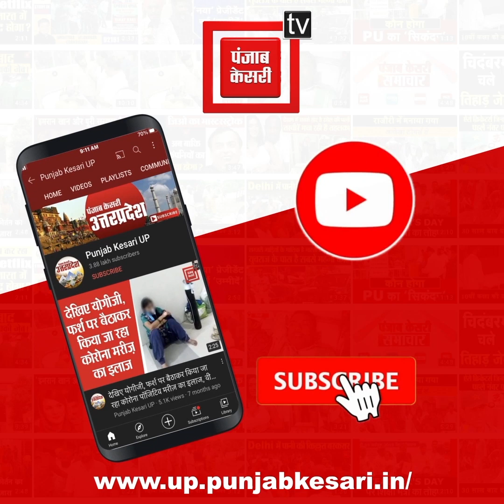दिल्ली की जिन सड़कों पर कभी फर्राटे से चलती थी गाड़ियां, वहां अब चल रही है नाव,Rescue Operation LIVE